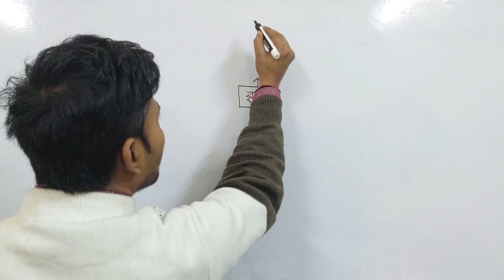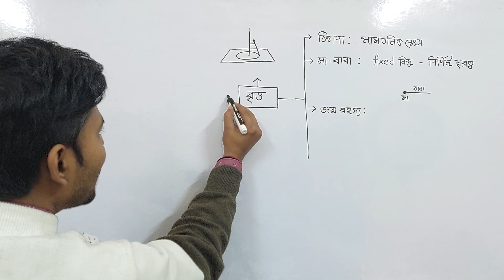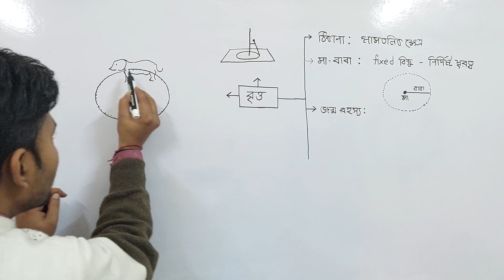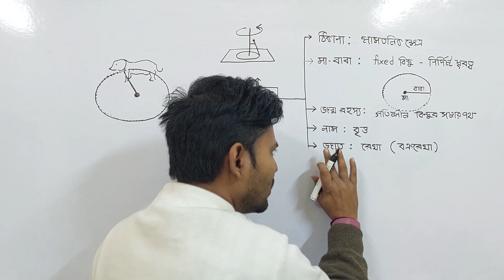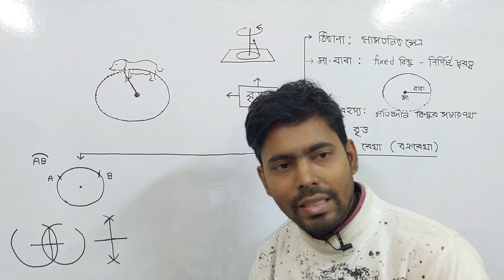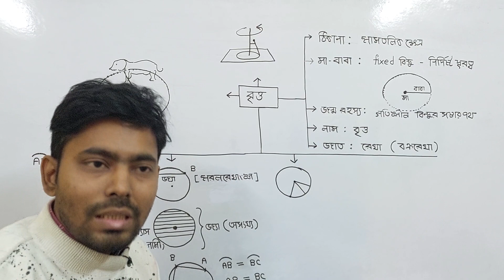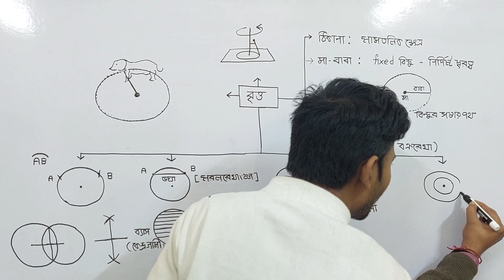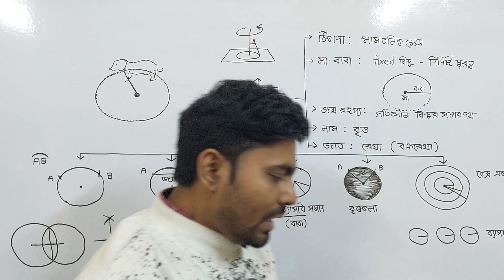বৃত্ত সম্পর্কিত উপপাদ্য 📝|Part-4🚀| Class -10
🔔Check out
📚Class 10 Mission Madhyamik: